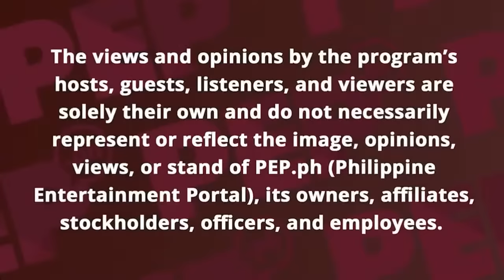WATCH: Criza Taa, Harvey Bautista, and the rest of the Zoomers on PEP Live!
Kilalanin natin nang husto ngayong araw ang Zoomers na sina Criza Taa, Harvey Bautista, Ralph de Leon, Krystl Ball, and Luke Alford dito sa PEP Live!

00:00 PEP Live with Zoomers
03:25 I Have, I Have Never
21:34 Memorable moments during their auditions
31:06 Krytsl first on-screen kiss; CrizVey kissing scene
37:36 Experience and learnings from the show
42:40 Harvey, Luke, and Criza on waiting their big break
47:42 “Would you-“ questions
58:00 Watch ‘Zoomers’ on different ABS-CBN channels
58:49 Follow the cast of Zoomers on their social media accounts
01:00:50 Subscribe to PEP TV YouTube channel

Host: Rachelle Siazon
Live Stream Director: Rommel Llanes